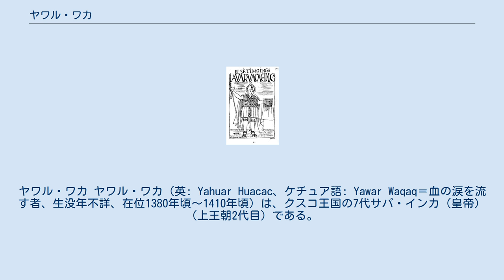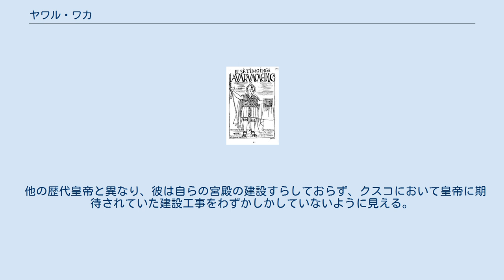ヤワル・ワカ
ヤワル・ワカ ヤワル・ワカ（英: Yahuar Huacac、ケチュア語: Yawar Waqaq＝血の涙を流す者、生没年不詳、在位1380年頃～1410年頃）は、クスコ王国の7代サパ・インカ（皇帝）（上王朝2代目）である。
父は6代サパ・インカであるインカ・ロカ、王妃にトカイ・カパクの娘ママ・チクャ、子に8代ウィラコチャがいる。
 彼の名前が示すとおり、8歳のときにクスコ近郊の有力部族であったアヤルマカ族に誘拐され、苦境に血の涙を流したという。
 最終的にアヤルマカ族の愛人のひとりの助けで逃亡した。
 この時期、ケチュア族（＝インカ族）はチャンカ族（中心都市はアバンカイ、現アプリマク県周辺）との最終戦の最中であった。
 『インカ皇統記』の著者インカ・ガルシラーソ・デ・ラ・ベーガなどによると、彼は怒り狂ったチャンカ族から攻撃されたときに首都クスコを放棄したが、息子のウィラコチャが敵を打ち負かし都市を救ったという。
しかしこのような記述は少数派であり、『ペルー年代記』の作者シエサ・デ・レオンやホアン・デ・ベタンソスなど多数の年代記作者は、ウィラコチャがクスコを放棄し、彼の息子パチャクテクが救国の英雄だとしている。
 他の歴代皇帝と異なり、彼は自らの宮殿の建設すらしておらず、クスコにおいて皇帝に期待されていた建設工事をわずかしかしていないように見える。